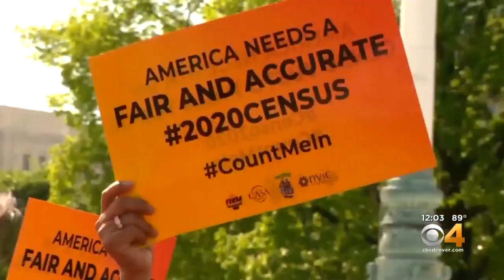Supreme Court Makes Decision On Census Case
The U.S. Supreme Court issued a hold on the Trump administration's plans to include a citizenship question on the 2020 Census.